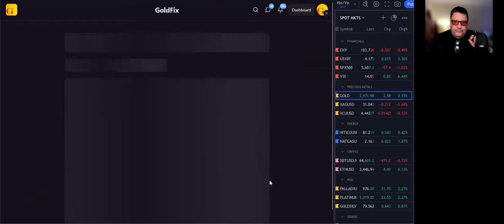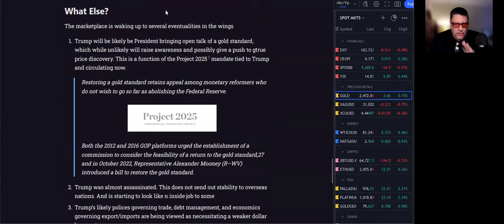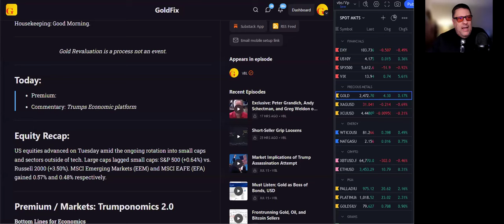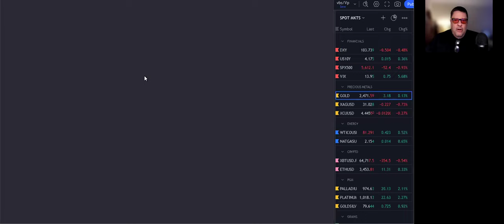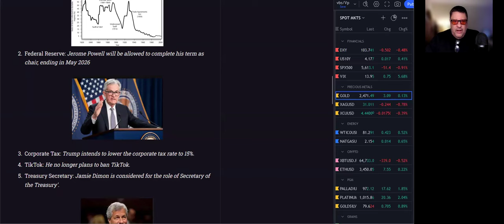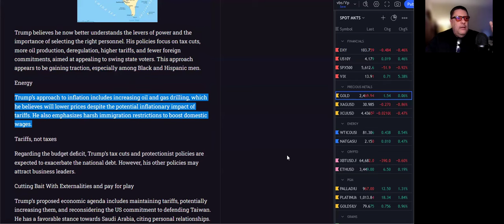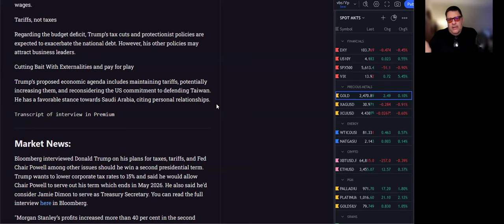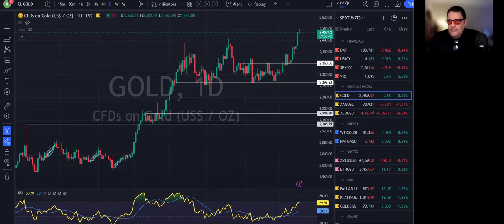Trumponomics 2.0: Mercantilism, Corporatism, and Higher Gold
Podcast Topics:
        Premium: Written summary and analysis of the TRUMP interview
        Commentary: Trumponomics Broken down with video insights
Key Moments:
3:20-- Gold New ATH
6:50- Stocks Big Tech/Small Cap risk
10:05-- Trumponomics  2.0 effects  in detail